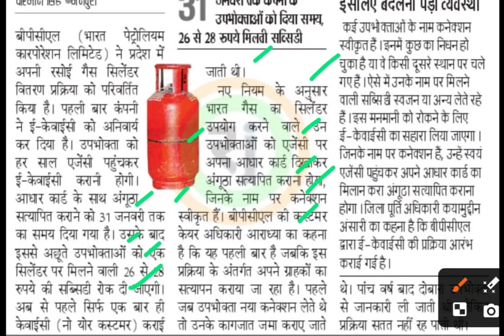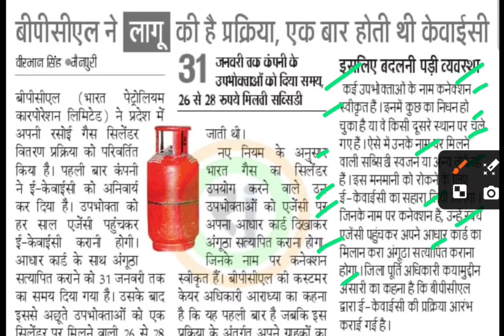हर साल करनी होगी ई केवाईसी,lpg gas kyc news,inden gas kyc news today,bharat gas kyc,bpl gas kyc news